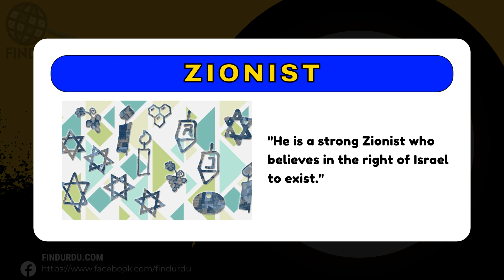Zionist Meaning in Urdu |'Zionist Ka Kia Matlab Hota Hai'| Urdu/Hindi Explanation Included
In this video, we will delve into the meaning of the word "Zionist" in Urdu. We will explore the different ways in which the word is used, and what it means to be truly Zionist. From its origins to its usage, we will cover the many nuances of the word "Zionist." Whether you're a native Urdu speaker or simply looking to improve your English language skills, this video is perfect for you! So be sure to watch to learn more about the meaning of "Zionist" in Urdu.